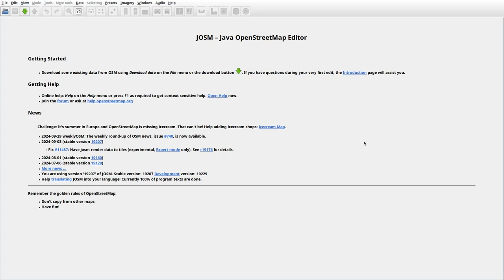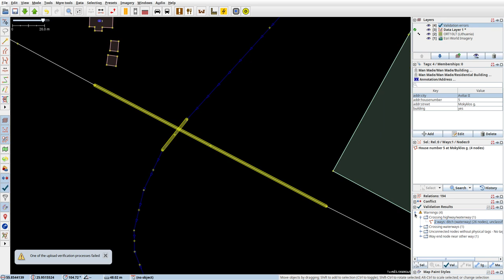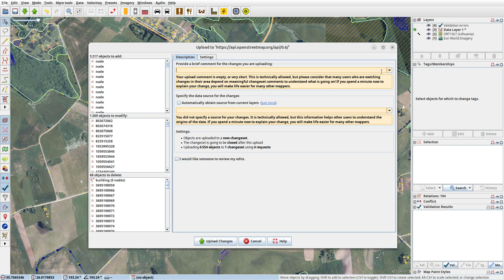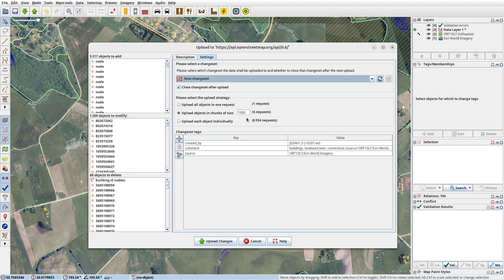JOSMrec2022 2024 09 29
Lithuania. Antazavė, Aviliai, Petraučiškės, Zirnajai. Tracing buildings (mainly) in JOSM for openstreetmap.